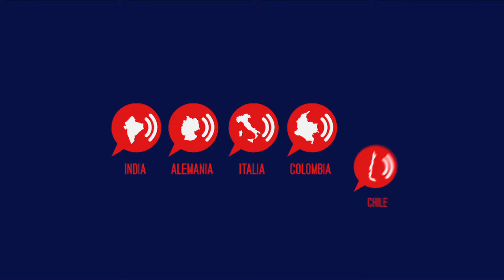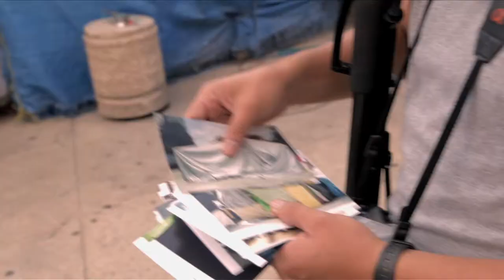MASHUP: Reseña de Balas y Baladas